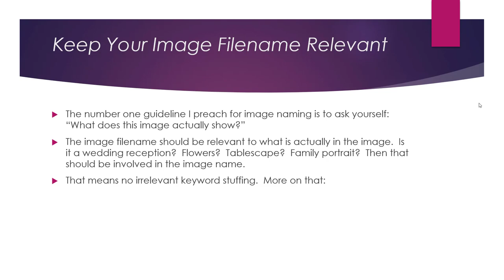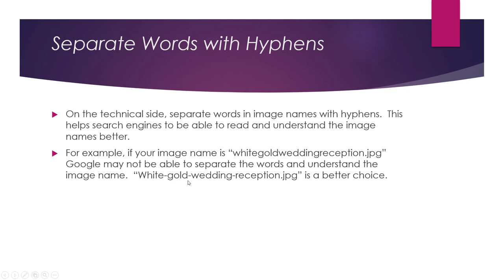How To SEO Optimize Images File Names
There are a few best practices you can follow to optimize the file names of your images for SEO:

Use descriptive and relevant file names: Instead of using generic file names like "image1.jpg" or "IMG123.jpg," use file names that accurately describe the content of the image. For example, "sunset-over-the-ocean.jpg" or "red-flowers-in-garden.jpg."

Use hyphens to separate words: Instead of using spaces or underscores to separate words in your file names, use hyphens. This makes it easier for search engines to understand the content of your image.

Use lowercase letters: Use all lowercase letters in your file names to avoid any confusion or issues with capitalization.

Avoid using special characters: Avoid using special characters like &, @, or # in your file names, as they can cause issues with some systems and browsers.

Keep it short and sweet: Try to keep your file names as short as possible while still being descriptive. Long, complicated file names can be difficult for search engines to understand and may not be displayed in full in search results.

By following these best practices, you can help search engines understand the content of your images and improve the visibility of your website in image search results.

💥💥Vieo Chapters💥💥
00:00 Universal SEO Tool
00:48 Building Dofollow Comment Backlink
03:50 Building Dofollow Forum Backlinks
14:32 Ending

This video includes: